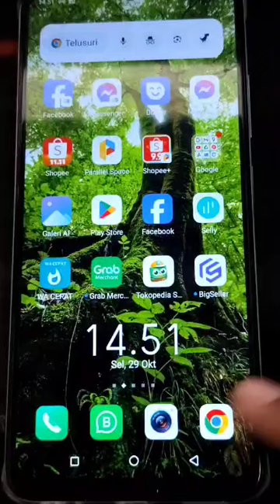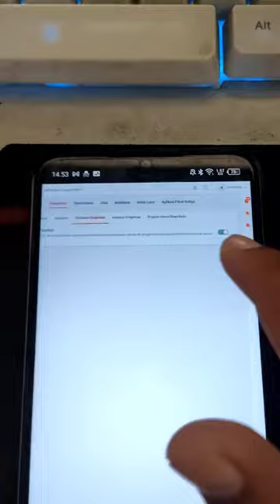Cara mengubah settingan Resi shopee Menjadi Mode thermal Via HP Terbaru 2024 100% Work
Cara mengubah settingan Resi shopee Menjadi Mode thermal Via HP Terbaru 2024 (Rahasia biar seller center shopee bisa dibuka dari HP)
Biar link tidak nge link ke aplikasi shopee